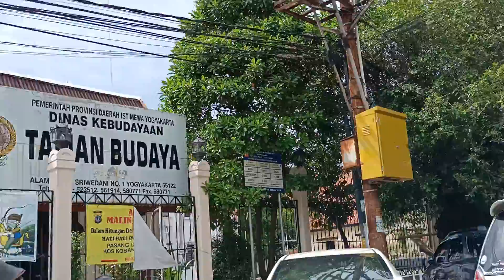Explore Malioboro dengan Bentor